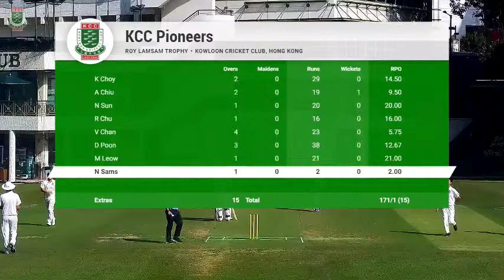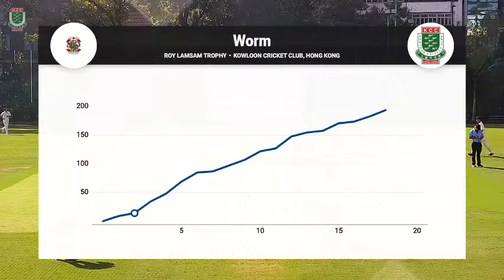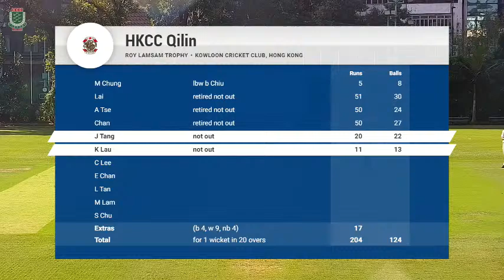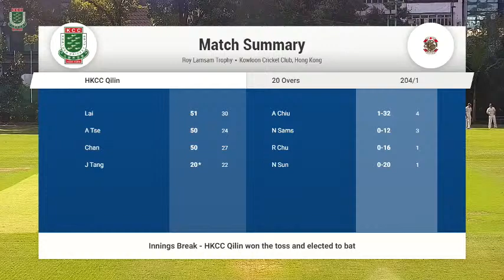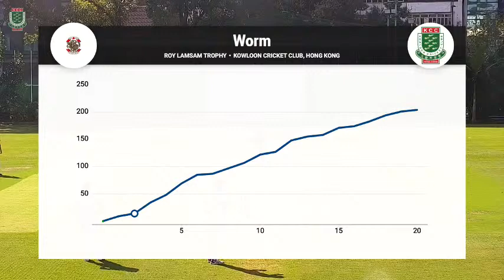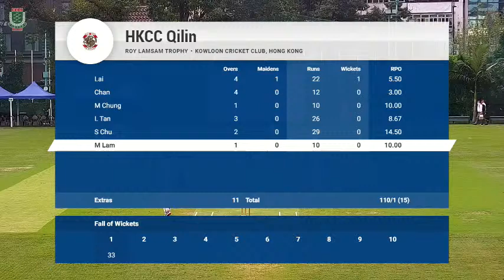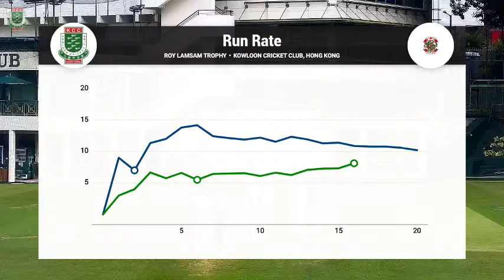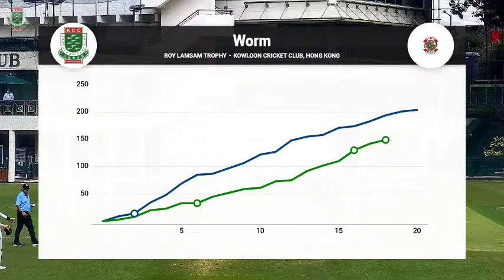KCC Pioneers vs HKCC Qilin - The Roy Lamsam Trophy